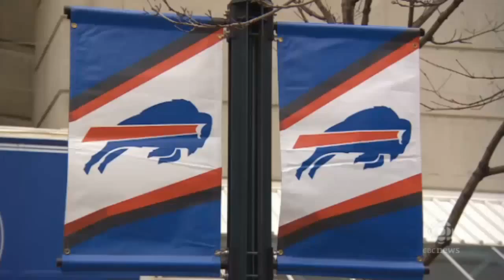CBC Loses NHL Rights to Rogers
The CBC has lost its exclusive rights to the NHL to Rogers for the next 12 years. Rogers will control production, no doubt meaning that Canada's favorite game will become more commercial-centered than it all ready is. The Canadian Broadcasting Corporation is knocked down a peg, again.